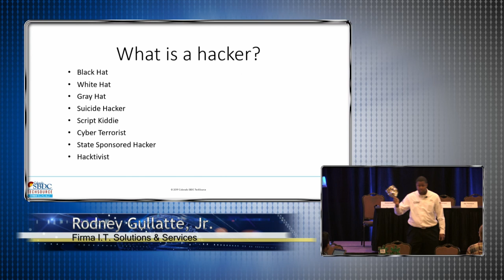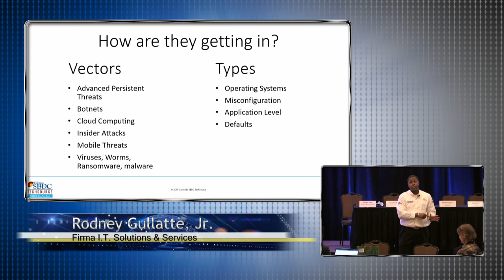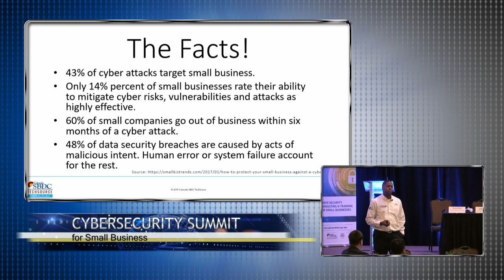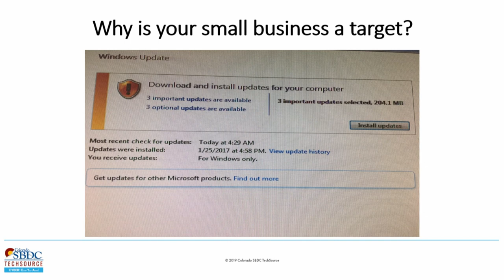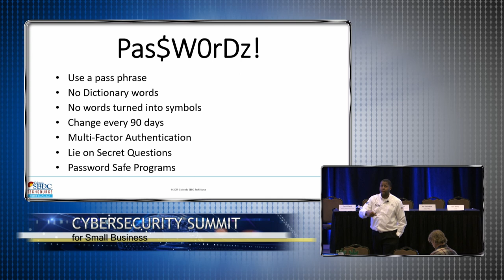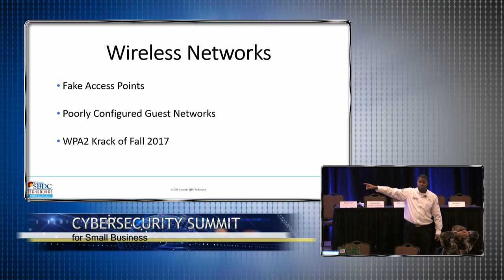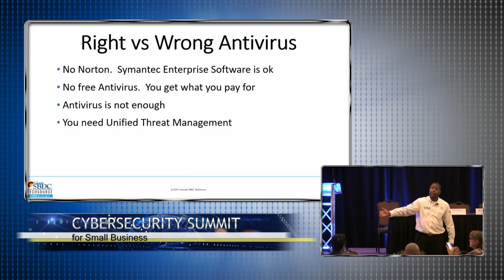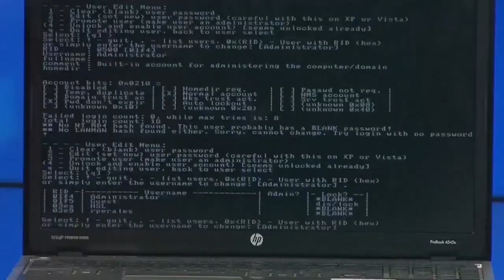Cybersecurity Simplified: Rodney Gullatte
SBDC Cybersecurity Summit 2019

You may think cyber attacks only happen to the corporate giants. But as a small business owner, you are actually more at risk than all of them! The issue of cybersecurity has become a central focus of companies, big and small, across all industries. As more individuals and small businesses become increasingly dependent on our networked and interconnected infrastructure, cybercrime and cyber criminals have become much more sophisticated in their techniques for stealing identities and using them to extract funds and make fraudulent purchases. Join us in this session to understand how your small business may be at risk and what you can do to protect your customers and your assets.

Presented by Rodney Gullatte Jr., Certified CISO, CEH and Owner, Firma IT Solutions & Services